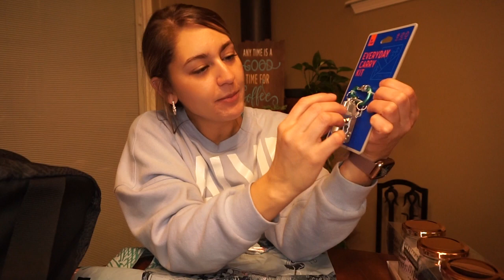Shopping haul 2021 Macy's, Fuego & Marchalls!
Sorry for the lighting!